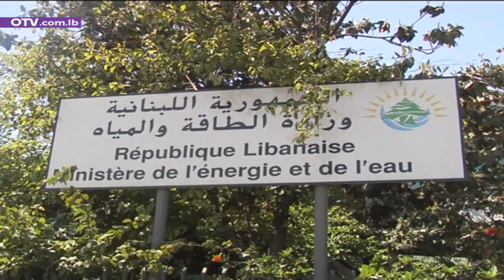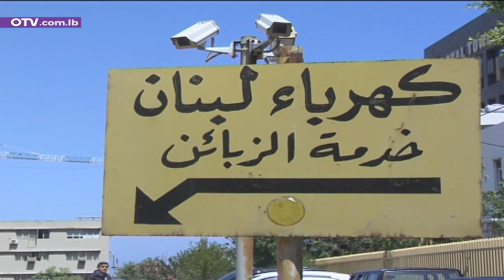بشرى كهربائية سارة… من وزير الطاقة!